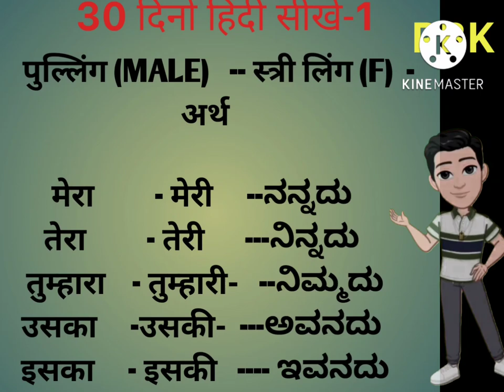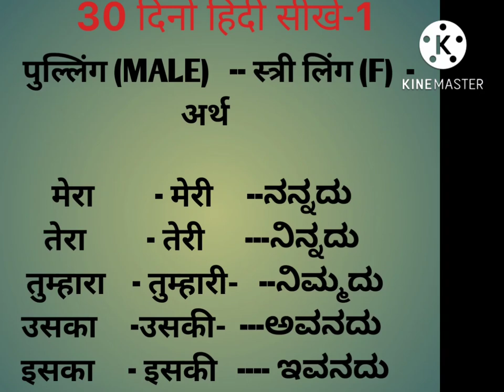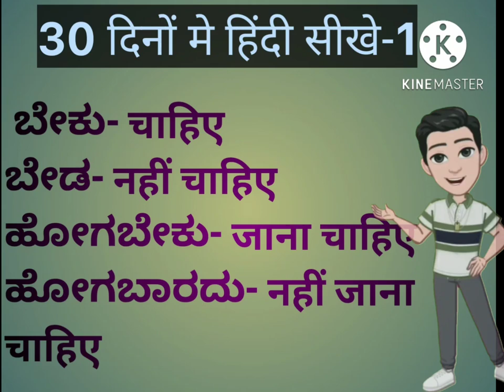30 ದಿನಗಳಲ್ಲಿ ಕನ್ನಡದ ಮೂಲಕ ಹಿಂದಿ ಕಲಿಯಬೇಕೆ!!! ಹಾಗಾದರೆ ತಡ ಯಾಕೆ? ತ್ವರೆ ಮಾಡಿ.तीस दिनों मे हिंदी सीखें!!!